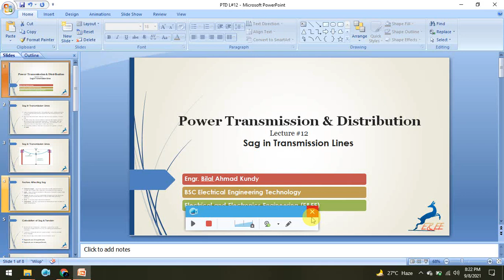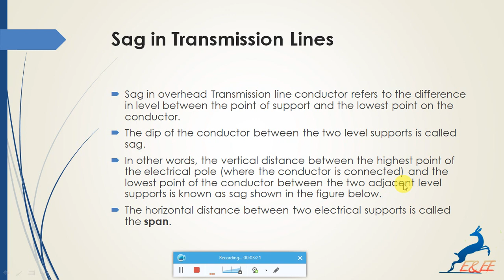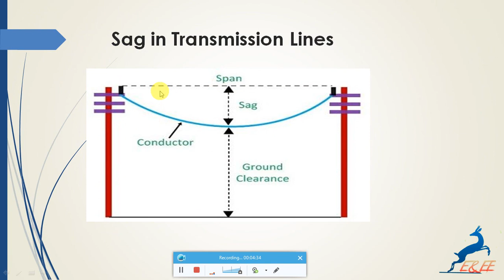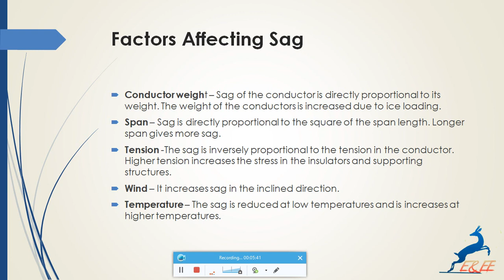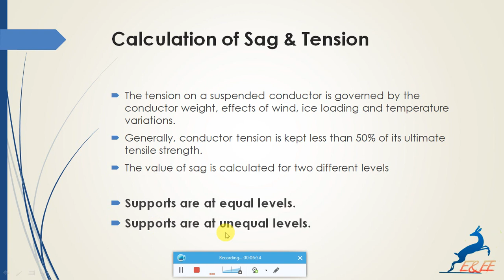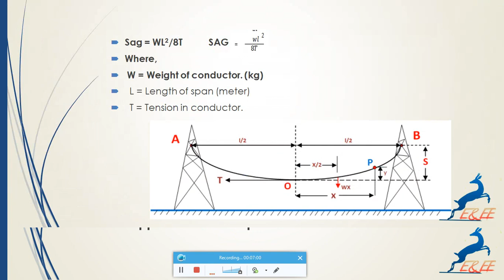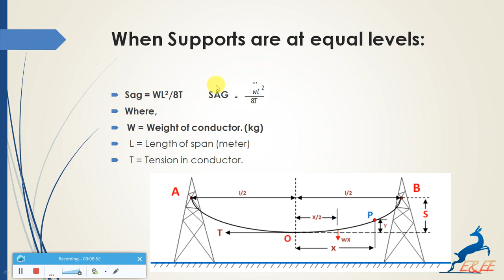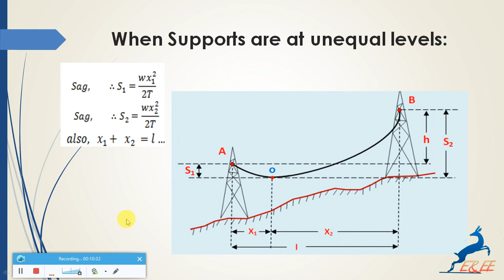Sag in Transmission Lines (E&EE)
Engr. Bilal Ahmad
BSc Electrical Engineering
Electrical & Electronics Engineering (E&EE)
BSC Electrical Engineering Technology

Thanks..